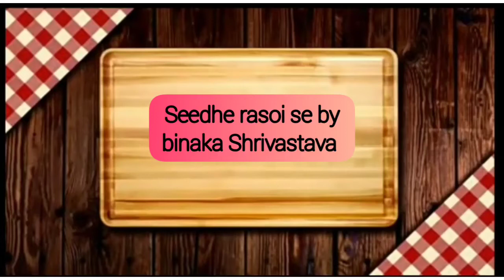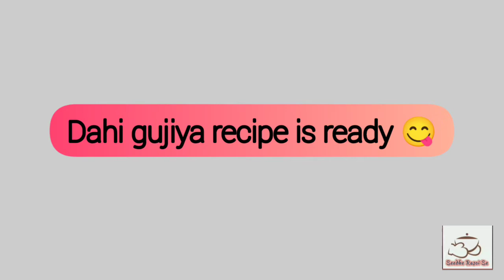Stuffed dahi gujiya/ seedhe rasoi se by binaka Shrivastava